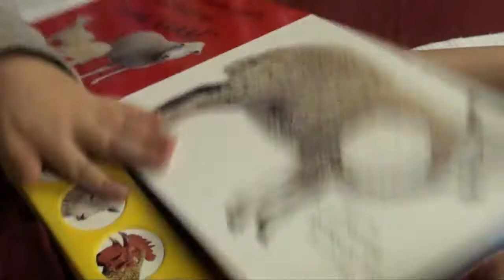Here, feel this book!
TaeHo "reads" a book for baby sister, HeeJung